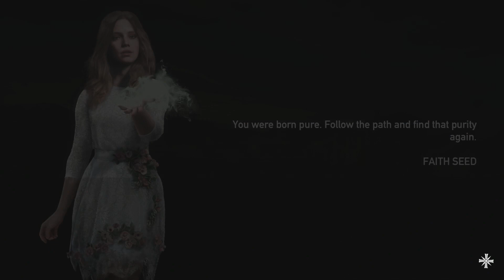Far Cry 5 #31